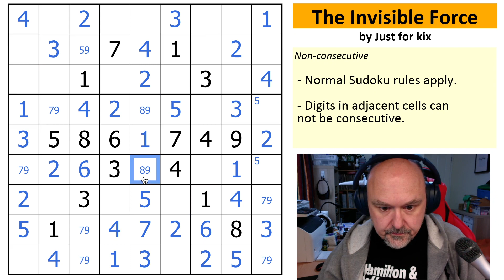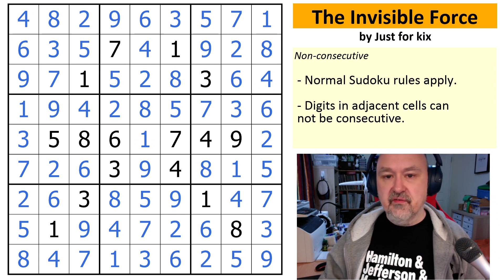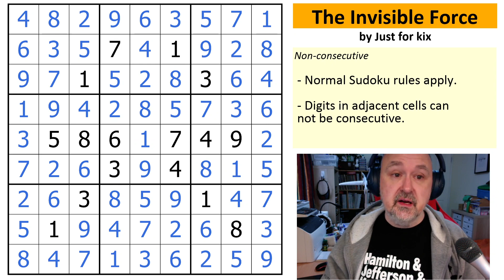What is the hidden force controlling the grid in this sudoku?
My solve of "The Invisible Force" by Just for kix; a sudoku that uses the non-consecutive constraint.

This is puzzle 929 in the discord puzzle archive on the Cracking the Cryptic discord server.

Rules:
- Normal Sudoku rules apply.
- Digits in adjacent cells cannot be consecutive.

You can find many of Just for kix's puzzles on the Cracking the Cryptic discord server.